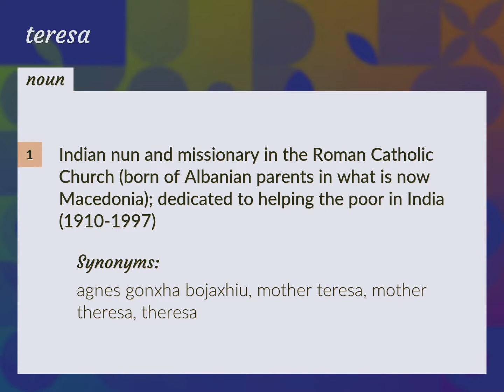Teresa | meaning of Teresa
What is TERESA meaning?